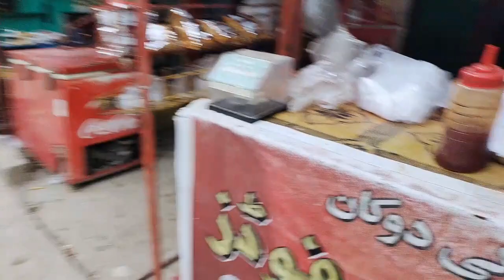Car Fall from mountain | HNI vlogs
"IN THIS CHANNEL YOU WILL ENJOY  MY VLOGS"
vlogs | Hindi vlogs | urdu vlogs | world popular vlogs | vlogs world | english Vlogs | popular Vlogs